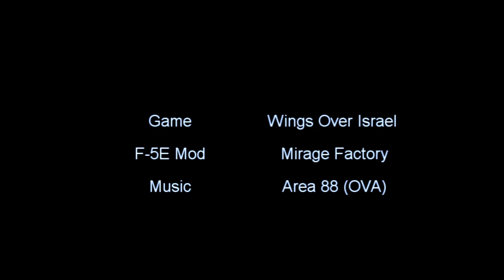Wings Over Israel: Dog Fight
This is a video made using the flight simulator Wings Over Israel.

The planes I was flying were the F-5E (mod, by Mirage Factory if I am not mistaken) and the Mirage IIICJ (came with the game).

The music is from  Area 88 (OVA series).

A special thanks to everyone who mods this simulator, as it expands and keeps the game alive much longer.

For the F-5E mod and many others for the Wings Over/Strike Fighters series, go to CombatAce.com.